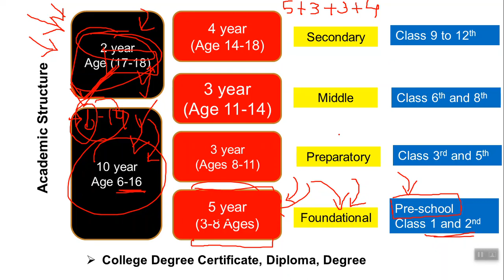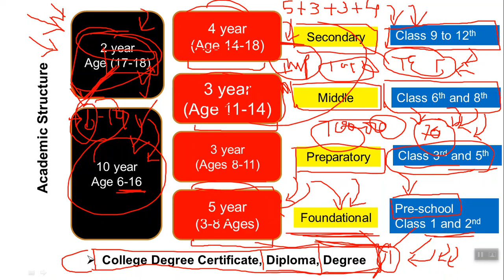NEP-2020 नयी शिक्षा नीति II शिक्षकों को जानने चाहिए ये जरूरी तथ्य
New Education Policy 2020 Important Points for Teachers and Students.

Courses Links: 💥👨‍🏫👍